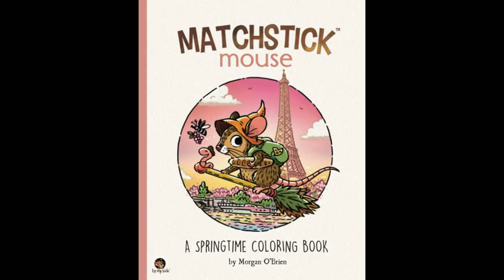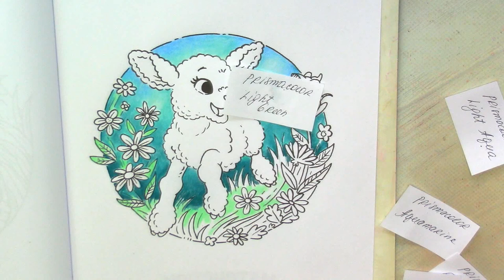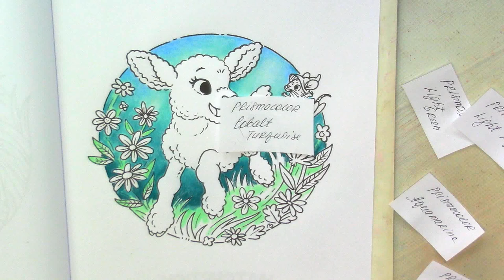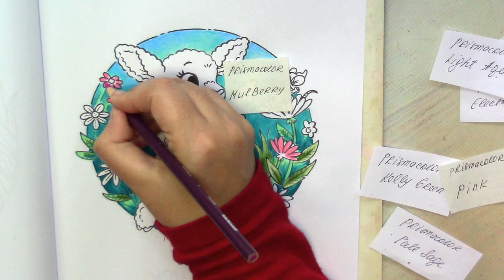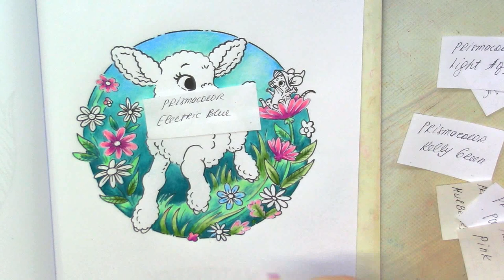Meeting with lamb. Part 1 Coloring with Prismacolor in 'Matchstick Mouse: Springtime'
Matchstick Mouse: A Springtime Coloring Book (Amazon USA) (Amazon FR)
TOOLI-ART Acrylic Paint Markers Paint Pens
Prismacolor Premier Colored Pencils